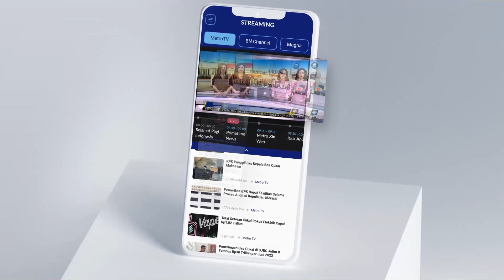Pratikno Bantah Menteri - Menteri PDIP Mundur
MetroTV,

Isu mundurnya sejumlah menteri Kabinet Indonesia Maju yang berasal dari PDI Perjuangan akan mengundurkan diri setelah putra Presiden Joko Widodo, Gibran Rakabuming Raka maju sebagai cawapres mendampingi Prabowo Subianto dibantah oleh Menteri Sekretaris Negara, Pratikno.

Ditemui di kampus Universitas Gajah Mada, Pratikno menjelaskan, Menteri-Menteri di kabinet Jokowi saat ini tetap bekerja dan harmonis serta fokus kerja.